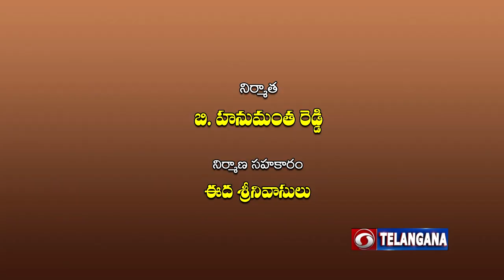Kanthi Women's Day Special Programme Interview with Dr. Aruna Subba Rao, Paredy, Folk Singer